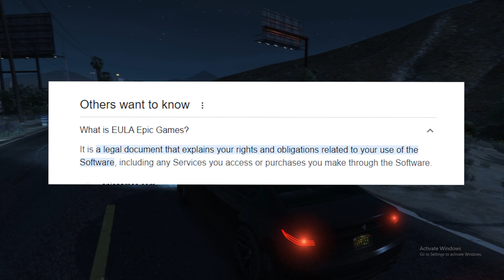Unreal Engine 5 Will Change Gaming Forever!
Video Description
    This video shows Why Unreal Engine will change gaming forever.
Timestamps:-
    0:00 Overview
    0:23 Nanite
    0:53 Lumen
    1:15 MetaHuman Creator
    2:02 The Story Of Unreal Engine
    3:15 Creativity Is Intelligence Having Fun! - Albert Einstein.
About Me:-
    I like games.

    Motherboard- B450 Aorus M
    Ram- Corsair 8 GB {Single Stick}
    Graphics Card- ASUS Expedition O.C. 4GB GDDR5 GTX1050ti